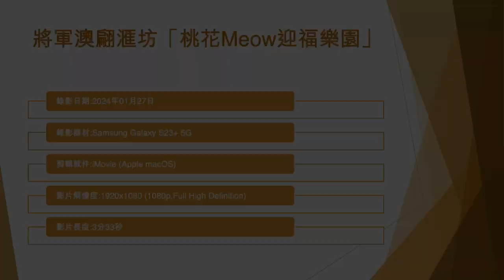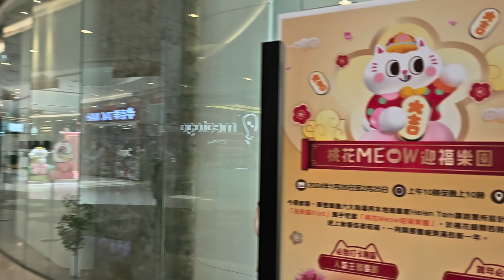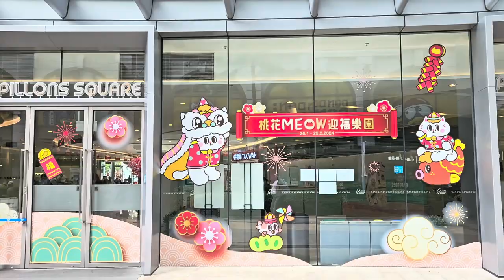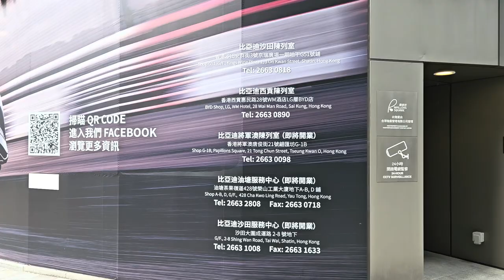將軍澳翩滙坊「桃花Meow迎福樂園」 - 2024年01月27日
錄影日期:2024年01月27日
錄影器材:Samsung Galaxy S23+ 5G
剪輯軟件:iMovie (Apple macOS)
影片解像度:1920x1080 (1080p,Full High Definition)
影片長度:3分33秒